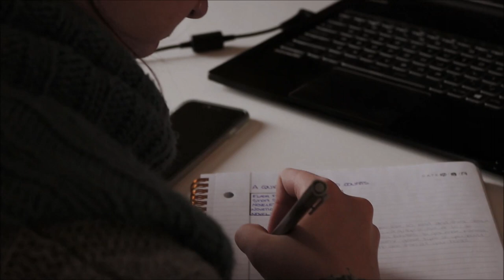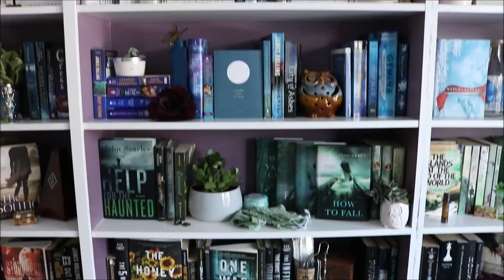Bookshelf Reorganization Yet Again [CC]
When it's snowing and gross outside, the best thing to do is play with books 💜